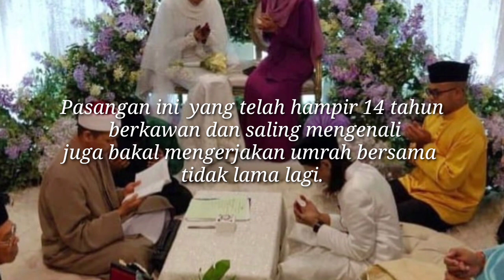Zamani Salam Sah berkahwin | foto perkahwinan Zamani -Juliana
Zamani Ibrahim 48 sah menjadi isteri Nur Juliana 36,
pada 20 september 2019
perkahwinan ini banyak mengejutkan peminatnya
namun ramai yang mendoakan yang terbaik untuk Zamani dan Isteri.

majlis resepsi akan dimaklumkan kelak.